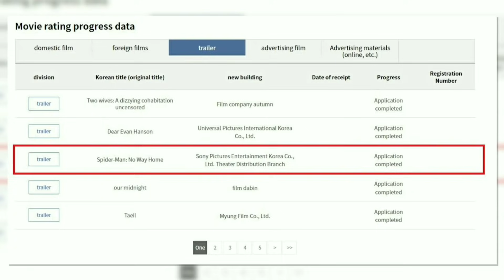Spiderman No Way Home New Look | Tobey Maguire Confirmed In Spiderman No Way Home Trailer 2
Social Links -

Hello friends welcome to filmy zn youtube channel.  In this video we'll talk about the new photos of Doctor Octavious holding tom holland spiderman through his tentacles and how spiderman no way home is the endgame of spiderman. We will also talk about the confirmation of tobey maguire scene in the 2nd trailer of no way home.

spiderman no way home doctor octavious
spiderman no way home doctor octopus photo
spiderman no way home new photos
Tom Holland interview with the empire magazine
tom holland teased Tobey maguire in Spiderman no way home
spiderman no way home 2nd trailer update spiderman no way home trailer 2 breakdown
will there be 3 spidermans
no way home trailer 2 leak
Spiderman No Way Home Trailer 2 Leak | Is It Real Or Fake Explained in hindi | No Way Home Updates |
Spiderman No Way Home Plot Leak  Hindi | Spiderman 3  Leaked Story Explained In Hindi | No Way Home

Video Script -

Hello friends to yaar kch or photos bahar aa chuki hai spiderman no way home se related and tobey maguire ke ek scene ke baare me confirmation bhi.. To saari jankari ke liye is video ko last tak zarur..  To bina kisi deri ke.. Chaliye video ko shuru karte hai..  To kal ek photo leak hui jisme green goblin apne tentacles ko madad se tom holland ke sir ko chaknachur karne pe tule hai.. Jo same chiz unhone tobey maguire ke sath bhi ki thi Spiderman 2 me. Lekin yaar kyuki tom holland ne iron spider suit pehen rakha hai to shyd unhe utni zyada taklif nahi hogi jitni honi chahiye thi lekin yr dr octavious ko bhi kam mat smjho.. Mujhe itna yakin hai ki movie ke is scene me dr octopus iron spider suit ko puri tarah barbad karne vale hai..  Kyuki yaar tabhi to apna murari is kaale vaale suit me dikhega.. Or is poster me dekho kya likha hai..  Ye sirf ek sequel hi nahi.. Ye ek bht hi bada multiverse ka mela hai jha peter parker past ke iconic villains se ladega..  Or isko spiderman endgame kaha gaya hai.. Or sach me end game ban chuki hai ye movie.Itni hype to maine endgame ke liye bhi nahi dekhi thi.. Or endgame ka naam sunke fir se ye confirm hota hai ki ye ek spiderverse movie hai.. Kyuki avengers endgame me saare avengers the isliye spiderman ke endgame me saare spiderman honge.. Samjhe...  Iske alawa ek or leak bahar aayi hai ki movie me koi marne vala aakhir me.. Jiske baare ne rumours hai ki yaa to aunt may maregi ya fir tobey maguire.. Lekin main bs itna bata sakta ki un dono me se koi nahi marega.. Lekin yaar koi na koi to marega.. Jiske baare me shayad mujhe pata hai lekin main nahi bataunga.. Kyuki fir log galiyan dene lgenge.. Lekin jo log spoilers se nahi darte to maine apne kisi ek video is baat zikr kiya tha.. To yaar dhundlo us video.. Baki jin logo ne mere saare videos dkhe.. Unko pata hoga ki main kis video ko baat kar raha hun.. Lekin aap logo request hai ki please comment me zyada hoshiyari mat jhadna. To dosto ab baat krte hai hai tobey maguire ke baare me.. Jha Daniel rpk ne ye bataya hai ki unhone already 2nd trailer dekh liya hai... Ab pata nahi kaise dekha.. Lekin unka kehna hai ki 2nd trailer me tobey maguire hame dikhne vale hai jha vo apne iconic line ko dohrane vale hai.. Jo ko hai..
Ab yaar ye baat to aapne suni hi hogi ki no way home ka 2nd puri tarah se tayyar ho chuka hai or jo vha ke censor board vagera hote hai.. Unhone bhi trailer ko approve kar diya hai or ab trailer kisi bhi waqt aa sakta hai..